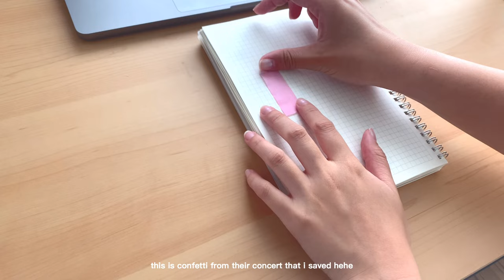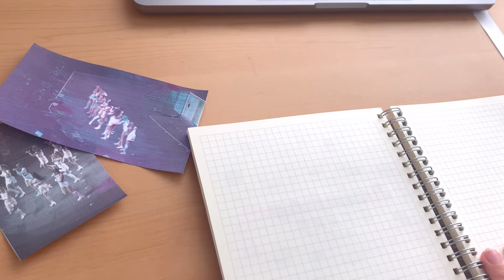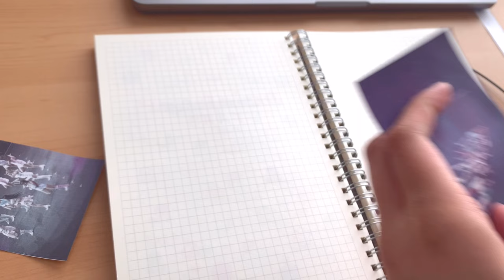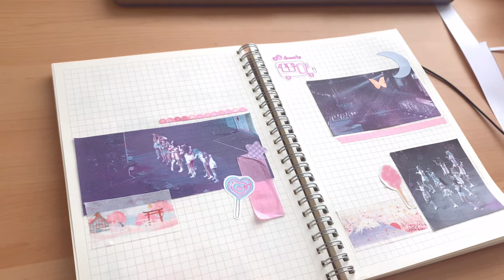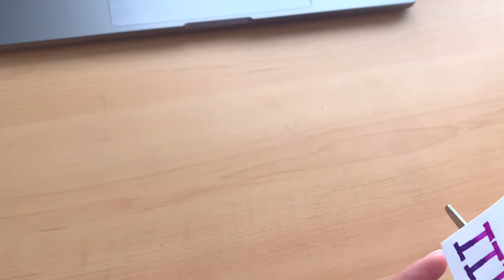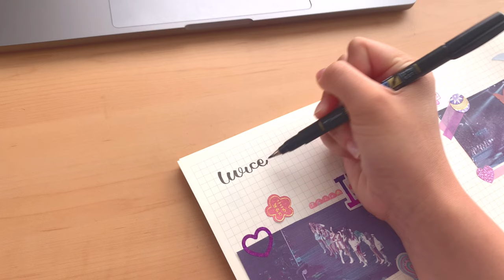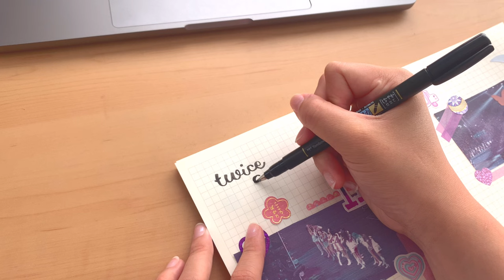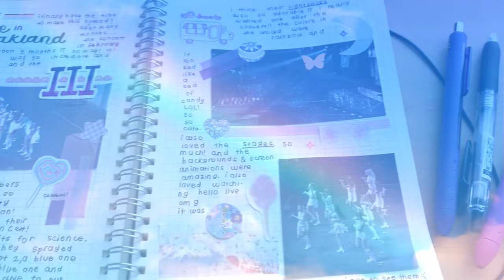🍭 ✧ kpop journal with me • twice III concert in oakland | 𝗲𝗽. 𝟭𝟮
♡  𝗢𝗣𝗘𝗡 𝗠𝗘 ! ✿ ‧₊

hello all :) welcome to a new journal with me !! i’m sorry i haven’t been able to film much recently even though it’s summer !! i hope you are enjoying summer too 🍧 i love and miss you guys a lot a lot TT well, i hope you enjoy the video and the very belated spread for twice’s concert !! THEY WERE SO PRETTY IRL i love them s o so much and i want a candy bong now.

TIMESTAMPS  🕑 。
             0:00 -- intro
             0:07 -- start !
             1:33 -- deco
             2:30 -- lettering
             4:46 -- writing
             7:03 -- outro ♡

☺︎︎ 🖇 MATERIALS & APPS
    * filming: iphone xs
    * editing: vllo
    * journal: ringed grid
    * stickers: shops mentioned in video !

✿ SOCIALS
    𝗦𝗛𝗢𝗣 @ 𝗺.𝘆.𝘀𝘁𝘂𝗱𝗶𝗼𝘀:
* etsy sticker shop

                             ——— ꒰ 💗 ꒱ؘ ࿐ ࿔*:･ﾟ

                          𝖿𝗈𝗋 𝗐𝖺𝗍𝖼𝗁𝗂𝗇𝗀 ♡ take care !